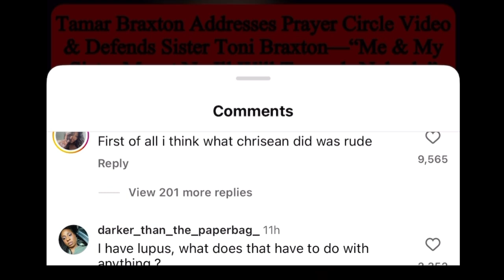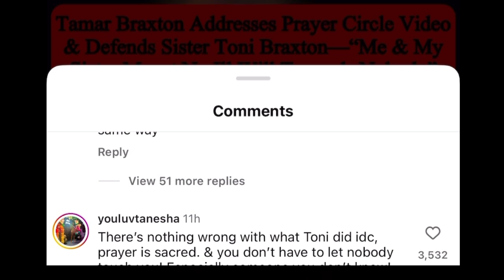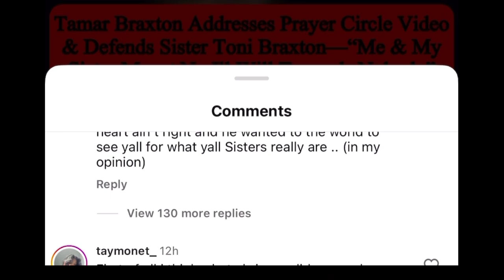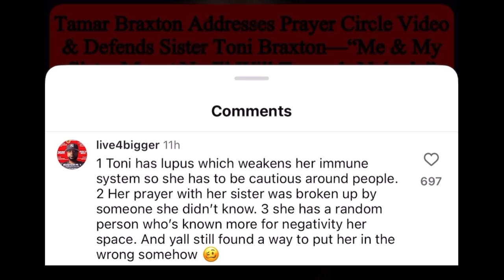Tamar & Tony Energy Towards Chrisean Was Disgusting As A Christian!!!